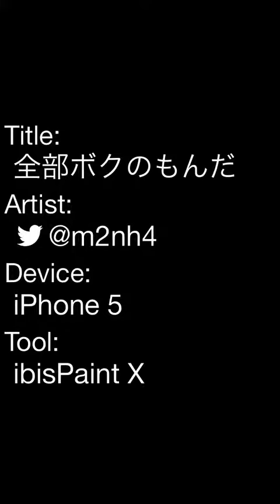全部ボクのもんだ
妄想税をイメージして、描きました( ^ω^ )私も妄想税払って、画力もらいたいです＼(^o^)／ww                              かなり修正しました(￣▽￣)wでも、なんかイマイチですね(´･_･`)w指が痛いとです(真顔)